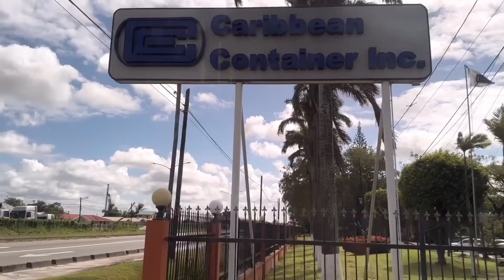PLACES IN GUYANA TO SHOP THIS CHRISTMAS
CHRISTMAS SHOPPING IN GUYANA 2022